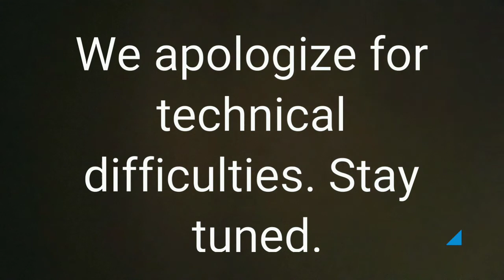Beer review #35 Revival Vanilla Porter 4.7%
Revival Vanilla Porter 4.7% , some camera issues but the show must go on!! Craft beer review, fhbr, French Hawes Beer Reviews, Craft beer review by French Hawes Beer Reviews, music Facebook- french hawes beer reviews twitter - @FrenchHawes email- untappd- FrenchHawes BeerReviews